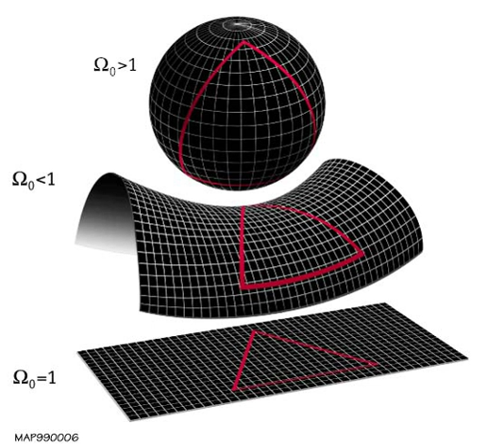CAT space | Wikipedia audio article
00:02:19 1 Definitions
00:08:56 2 Examples
00:17:24 3 Hadamard spaces
00:19:07 5 See also
00:23:08 6 References

- Socrates

SUMMARY
In mathematics, a

              CAT

    {\displaystyle \mathbf {\operatorname {\textbf {CAT}} (k)} }
   space, where

        k

    {\displaystyle k}
   is a real number, is a specific type of metric space. Intuitively, triangles in a

    {\displaystyle \operatorname {CAT} (k)}
   space are "slimmer" than corresponding "model triangles" in a standard space of constant curvature

        k

    {\displaystyle k}
  . In a

   space, the curvature is bounded from above by

        k

    {\displaystyle k}
  . A notable special case is

        k
        0

    {\displaystyle k=0}
  ; complete

    {\displaystyle \operatorname {CAT} (0)}
   spaces are known as Hadamard spaces after the French mathematician Jacques Hadamard.
Originally, Aleksandrov called these spaces “

              R

            k

    {\displaystyle {\mathfrak {R}}_{k}}
   domain”.
The terminology

   was coined by Mikhail Gromov in 1987 and is an acronym for Élie Cartan, Aleksandr Danilovich Aleksandrov and Victor Andreevich Toponogov (although Toponogov never explored curvature bounded above in publications).